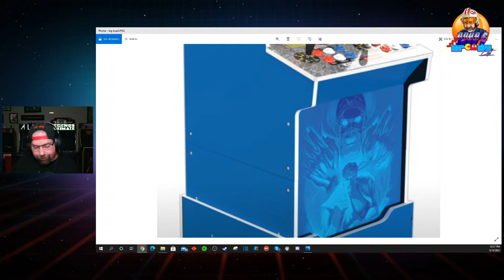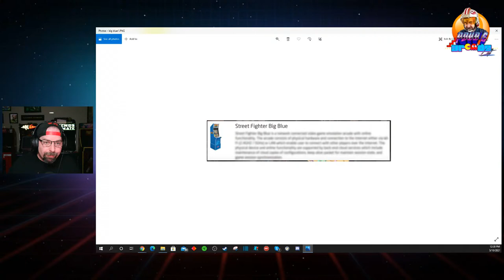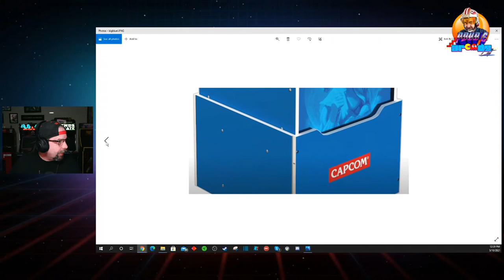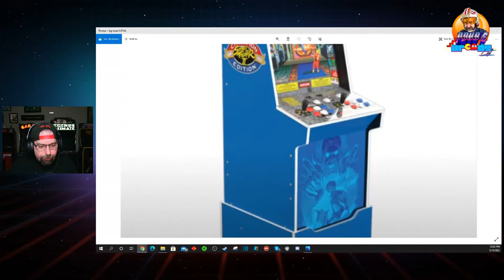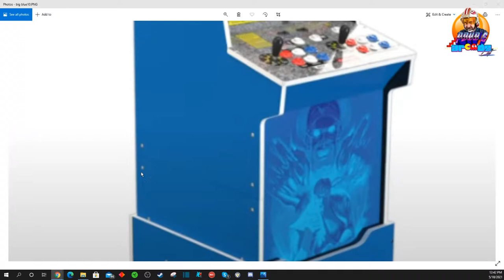Is the Arcade1Up Capcom Street Fighter Big Blue Cabinet Leak Real? My Thoughts!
So fellow friend of the channel and comrade in arms ToyKade released a video today with a photo that he found on a public website with a picture of a possible upcoming Arcade1Up Capcom Big Blue Capcom Street Fighter 2 Cabinet - this cabinet is different in many ways (per the photo) from what we've seen in the past from Arcade1Up and if it is real would we pick one up?  Or, is this fake and at E3 2021 we'll all end up singing "The Blues?"

Quick Lunch Livestream coming up!  See you in the chat!